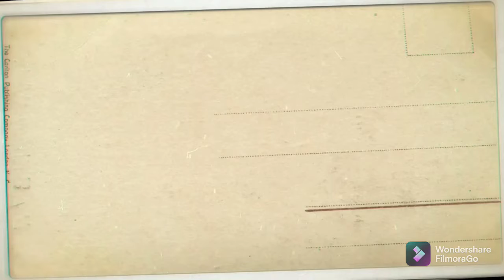Women’s Bodycon dress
Purvaja Women’s Bodycon Dress
Fabric: Lycra
Sleeve Length: Long Sleeves
Pattern: Printed
Multipack: 1
Sizes:

This dress from Milost grabs attention with its all-over look and design. Dress Fabric:- Heavy Imported With fully Stretchable, Dress Length:- 44 inch, Package Content: 1 Dress, Style:- Bodycon, Size:- Select as you want, Fit Type:- Regular Fit.